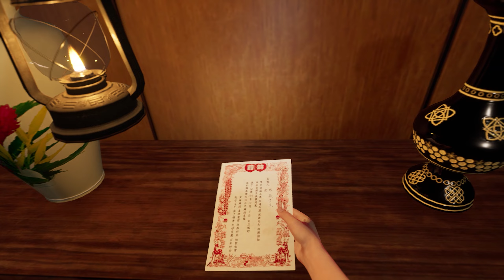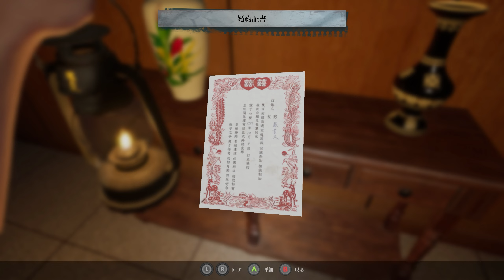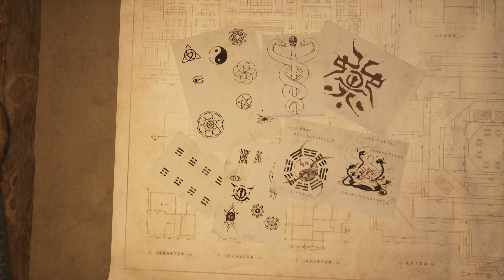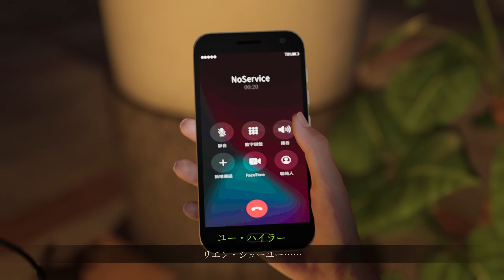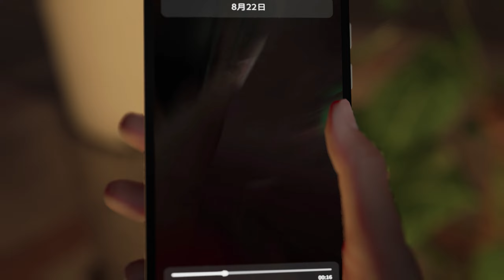#5【女鬼橋2】警備員教官の過去、シューウェンの隠し部屋と呪術【THE BRIDGE CURSE 2】